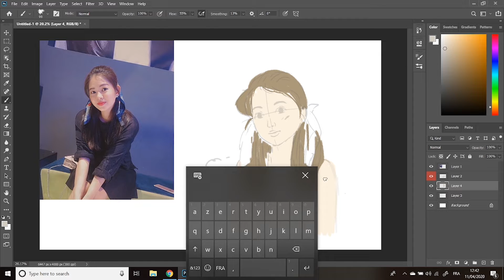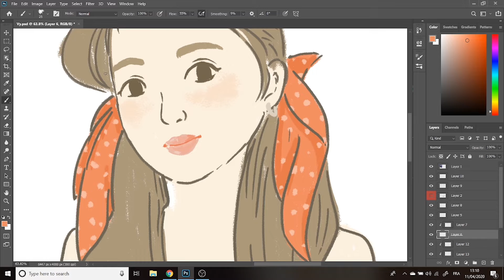Dormitory Roommate | Digital Illustration Process | HaPy Artwork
Thân tặng cô gái Vy xinh đẹp cùng phòng ký túc xá ĐHQG TPHCM 2012.

Vẽ ẩu hông giống mẫu lắm nhưng cũng xinh nha ^^